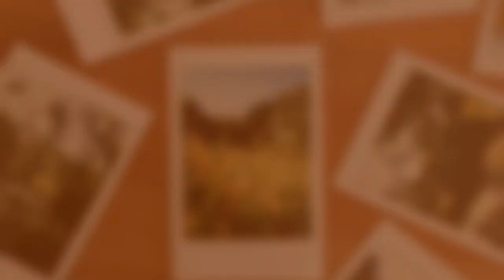MAR RENDON y ERICK//EL DUO PEFECTO DE LA academia..kale music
Mar rendon una vez mas nos deslumbra con su maravilloso talento ..espero que lo disfrutes .